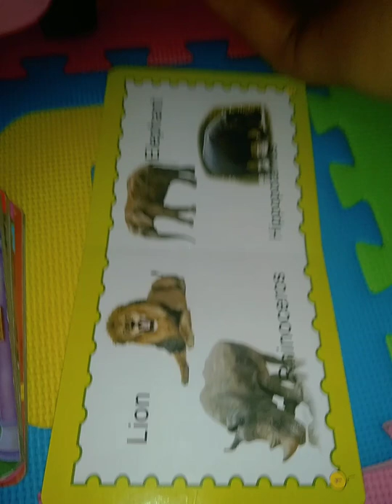animals,, elephant,lion, rhinoceros, hippopotamus 😁😁galing naman👏👏👏